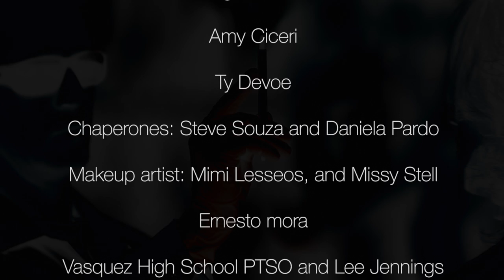Every 15 Minutes Vasquez High 2015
The program brings together a broad coalition of interested local agencies with the goal of reducing alcohol-related incidents among youth. The partnering of the California Highway Patrol, local law enforcement, local hospitals, emergency medical responders, schools, businesses, and service clubs validates the importance of working together to ensure a healthy community.